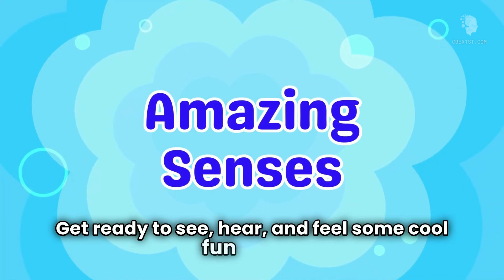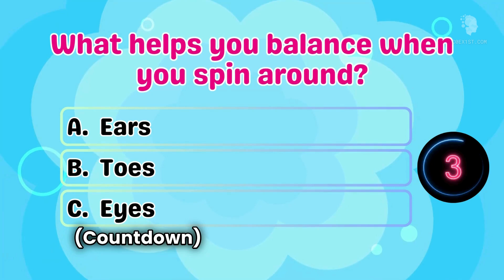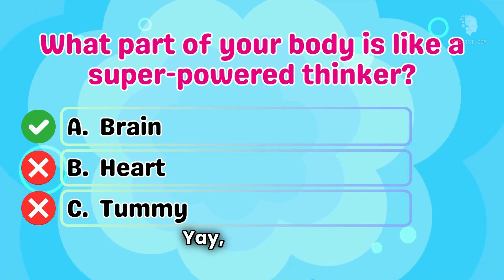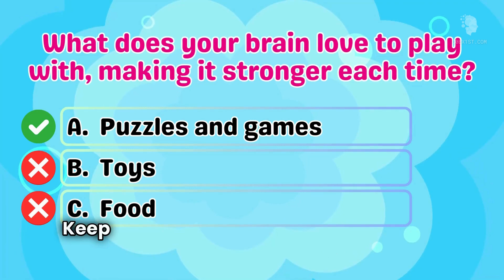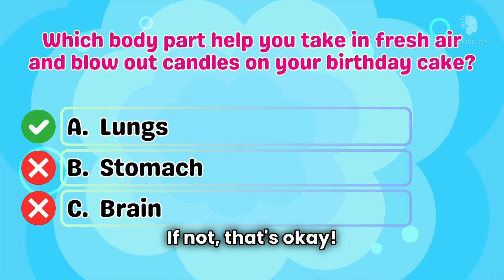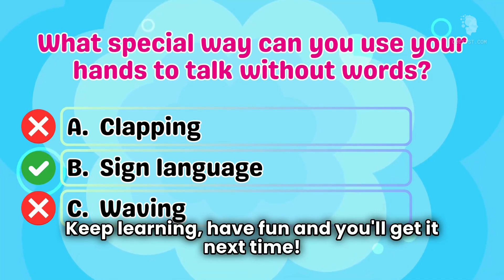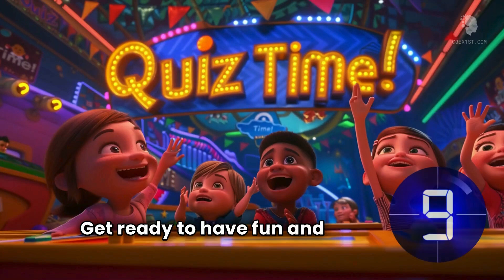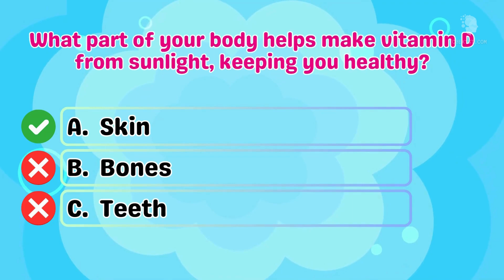Discover Fun Facts About the Human Body with Sparkle the Unicorn! | Learn & Play! | Fun Quizzes!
🎉 Welcome to Fun Learning for Kids with Sparkle the Unicorn! 🎉

In this exciting episode, join Sparkle the Unicorn and discover amazing fun facts about the human body! 🌟 Learn how your eyes blink, your heart beats, and your brain thinks with fun quizzes and cool animations that make learning super fun and easy for kids!

👀 What’s Inside:
- How our senses work like magic!
- The superpowers of our brains!
- Cool tricks our hands and feet can do!
- Awesome inside workings of our body!

📚 Quizzes and Fun:
Enjoy interactive quizzes to test your knowledge and see how many questions you get right! Don’t worry if you miss some—just watch again and learn even more!

🌈 Why Watch?
- Engaging and educational content
- Fun animations and Sparkle the Unicorn!
- Perfect for kids aged 3+ years

Check out the 'Fun Learning for Kids' playlist on @c0ex1st YouTube channel!